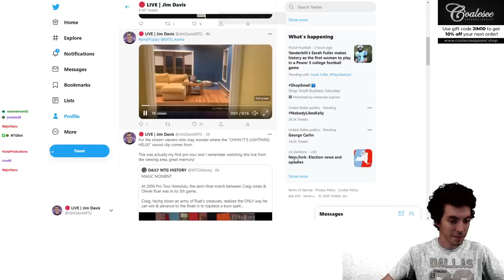80 Cards? Yorion, Sky Nomad? Ashiok? No... It Must Have Been A Nightmare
Let's take Dimir Yorion to the Mythic Ladder!

2 Ashiok, Nightmare Muse
3 Atris, Oracle of Half-Truths
2 Bloodchief's Thirst
4 Clearwater Pathway
2 Cling to Dust
4 Crawling Barrens
1 Eliminate
3 Elspeth's Nightmare
2 Essence Scatter
4 Extinction Event
4 Fabled Passage
4 Heartless Act
7 Island
4 Jwari Disruption
4 Mazemind Tome
2 Negate
4 Neutralize
4 Omen of the Sea
4 Solemn Simulacrum
6 Swamp
4 Temple of Deceit
4 Ugin, the Spirit Dragon
2 Zagoth Triome
SIDEBOARD
1 Elspeth's Nightmare
1 Erebos's Intervention
1 Essence Scatter
3 Mystical Dispute
1 Negate
3 Shadows' Verdict
4 Shark Typhoon
1 Yorion, Sky Nomad